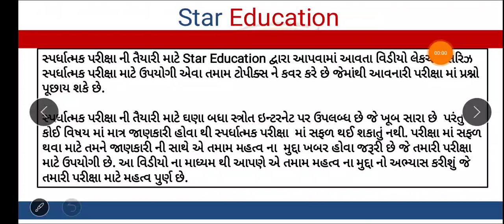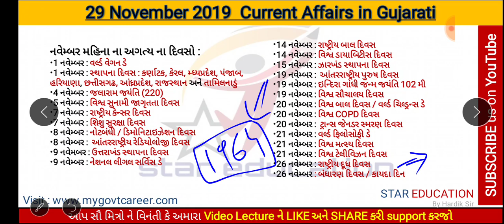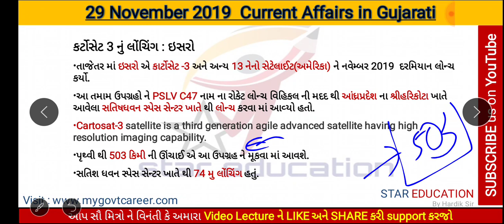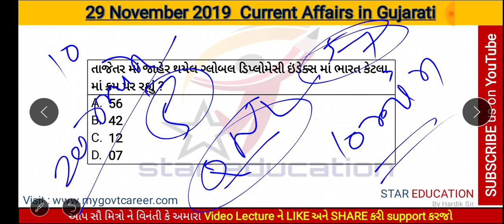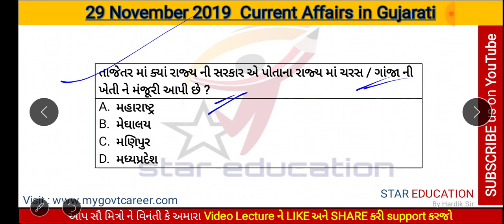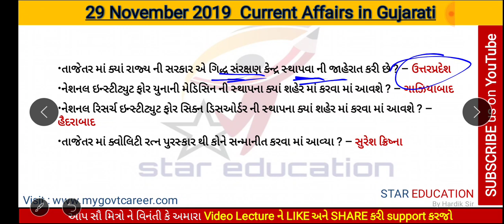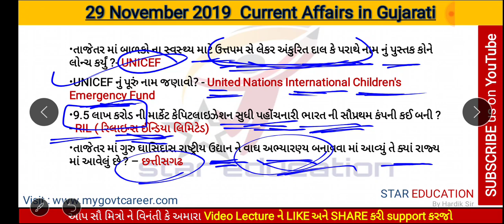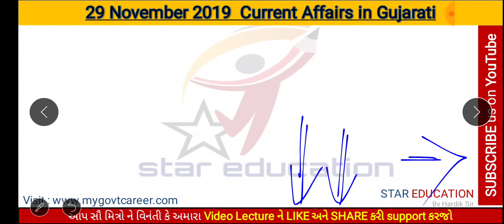29 November 2019 Daily Current Affairs in Gujarati for GPSC GSSSB DYSO Exams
29 November 2019 Daily Current Affairs in Gujarati for GPSC GSSSB DYSO Exams